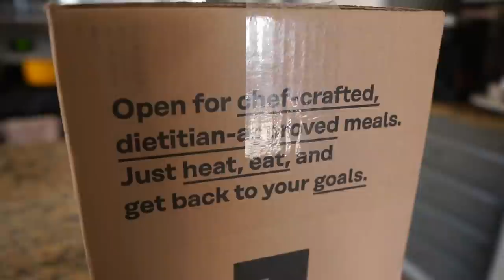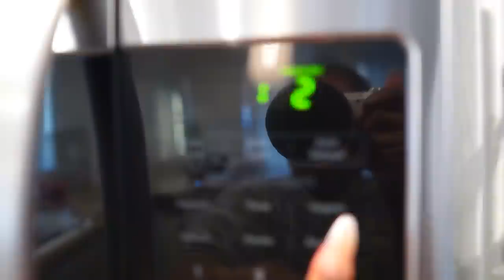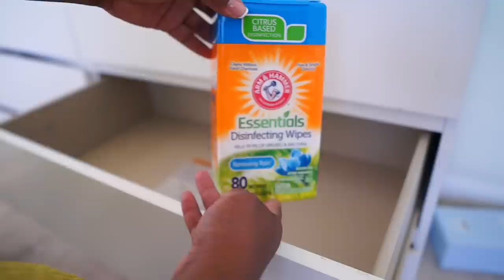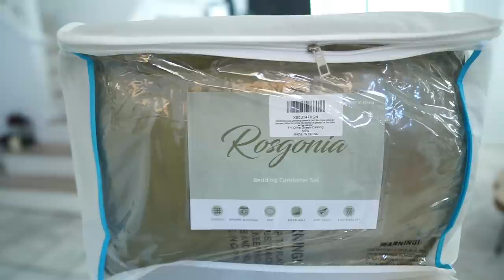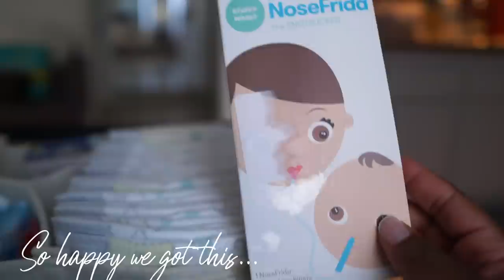Last NESTING Vlog! Bedside NURSERY, Doona Car seat, Clothing ORGANIZATION & more!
Doona Car Seat
Portable Breast Pumps
Diaper Pail
Clothing Dividers
Muslin Blankets
Olive Comforter
Curtain Rods

Bedside Nursery
3 Tier Cart
Diaper Caddy
Storage Boxes
Night Light
Mam Pacifiers
Pink Pacifiers
Pacifier Clips
Burp Cloths
Wearable Blanket
Wash Cloths
Baby Lotion
Sound Machine
Tommy Tippie Bottles
Breast milk Storage Bags
Nipple Cream
Butt Paste

❤ HAVE YOU WATCHED MY WEIGHTLOSS EXPERIMENTS? ❤

❤ HAVE YOU WATCHED MY HOME VIDEOS? ❤

SHOP LINKS!
❤ The Pots and Pans I use ❤

❤ Some Kitchen Faves ❤
Instant Pot
Waffle Maker
Dash Egg Cooker
Kitchen Trash
Maggi All Purpose Seasoning

❤ Some Home Faves ❤
Glass Top Fire Pit
Tower Fan
Sheer White Drapes
Gold Chandelier
Pom Pom Throw Pillow Covers